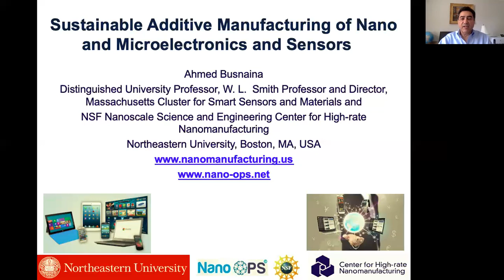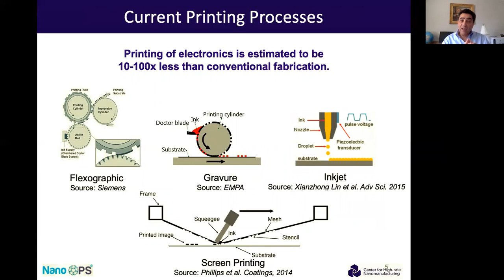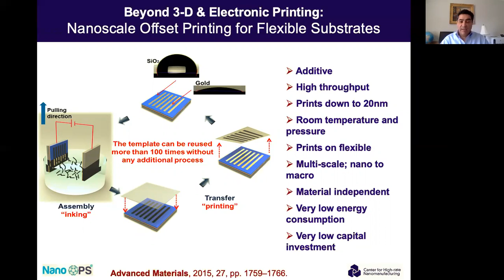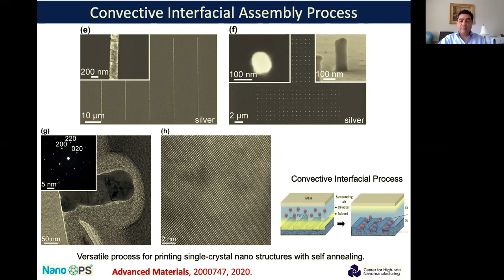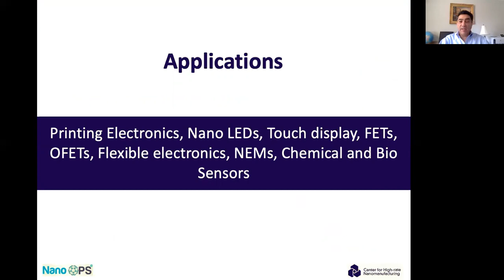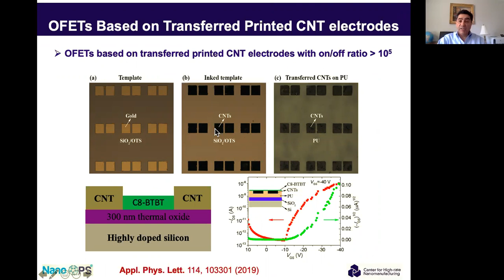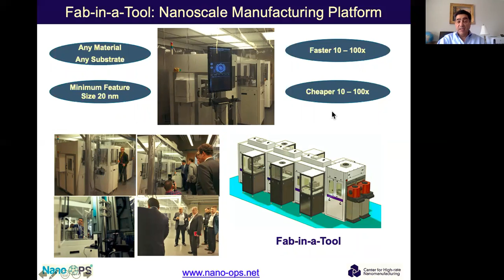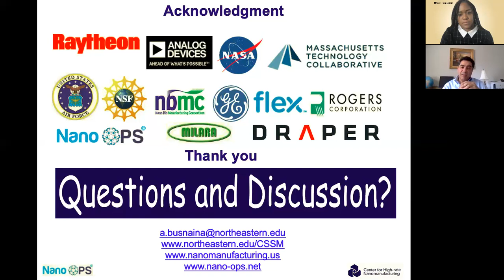NAI ScholarShare: Sustainable Additive Manufacturing of Nano and Microelectronics and Sensors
A new spinout to commercialize the technology has unveiled the world’s first Nanoscale fully-automated offset printing system (NanoOPS) prototype with built-in alignment.

The NAI ScholarShare webinar series was made possible with the sponsorship of these generous organizations:
 - The Florida High Tech Corridor
 - The Lemelson Foundation
 -  King Abdullah University of Science and Technology
 - Chapman University
 - Venturewell

Stay up to date on joining more webinars!

Engage with us on Twitter!